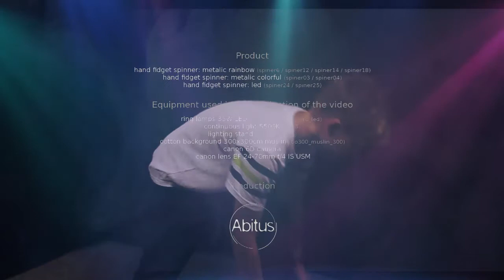Fidget Spinner - najlepsze triki [metal, led, rainbow] #5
👇 👇 DOWIEDZ SIĘ WIĘCEJ 👇 👇

Doskonała zabawka dla osób poszukujących skupienia. Pomaga zwalczyć stres i nerwy. Za jego pomocą można wykonywać wiele sztuczek i tricków.

💻 Dodatkowy sprzęt:
Klaps filmowy
kod: klaps_univ

🎧 Sample muzyczne